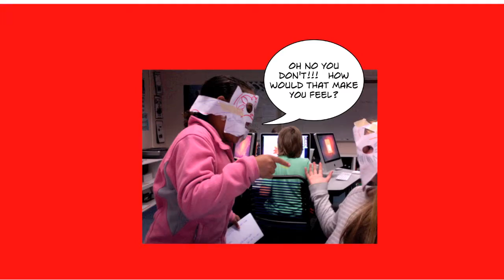Ashlee, Opal and Lila Cyberbullying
Sixth graders use ComicLife and iMovie to make movies about cyberbullying